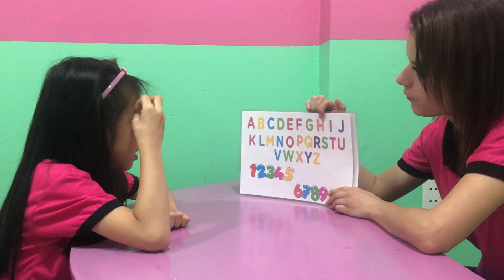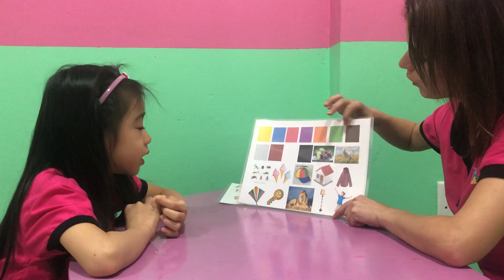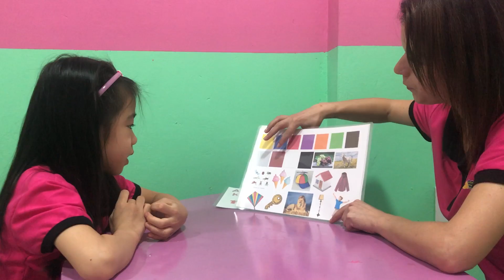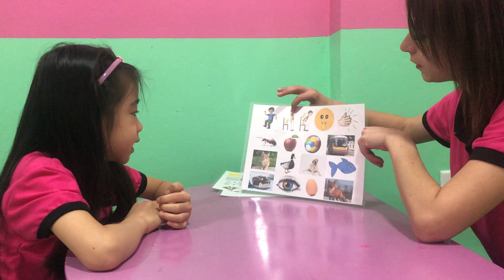Julia - Apple 4 - Speaking Test 30/9